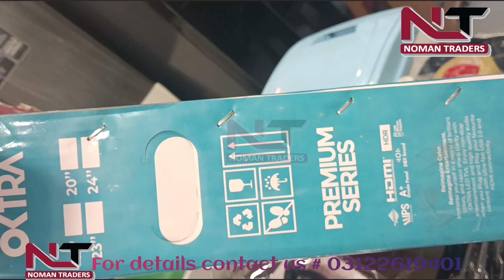24 inch premium series | Avalible at Noman Traders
OKTRATV has two RCA inputs, one HDMI input and one USB port for connecting external video sources. The eternal sound blazes through the state-of-the art stereo speakers, which adapt to the room size and space. Discover a world of brilliant colors and razor sharp clarity with OKTRA's HD (720p) and FULL HD (1080p) LED TV's with color sense technology. Make your OKTRA a part of your home without worry. We have your back with our top after-sales service and warranty.Plug and Play your favorite movies, sports, or music videos with ultra-fast USB 2.0 connectivity supporting a wide variety of video and audio formats.Now transmit high resolution video at incredible speeds and enjoy brilliant quality sound from your phone, laptop, or DVD player. All OKTRA Premium Series LED TVs boast incredible detail and picture clarity with up to 16 million colors for your viewing pleasure.Enjoy an immerse, high quality audio experience every time you click Play with OKTRA's  Tru-sound bottom loaded Stereo speakers.With ultra thin bezels and true HD display, the OKTRA Premium Series display face is designed to take your breathe away. Enjoy a truly limitless entertainment experience with deep blacks, vibrant colors, and picture clarity like never before.It's not just our display that's stunning. Switched on or off , your TV's sleek design and razor sharp edges will always draw looks. Consider your statement made when you bring OKTRA into your home. Watch old returns of your favorite TV shows and sports series via USB 2.0 or simply take a walk through memory lane as you transmit photos and videos from your phone or computer via HDMI. The world is in your hand with OKTRA's incredibly user-friendly controls and an ultra-ergonomic, lightweight remote control.

Installment Option Available for Bank Alfalah Credit card holders

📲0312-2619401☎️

with in Karachi only ✓
100% original product✓

Term and conditions:
* Customer have to provide CNIC as per same location address confirmation.